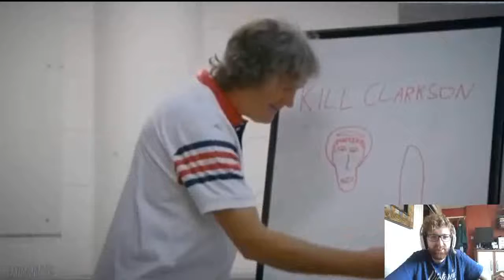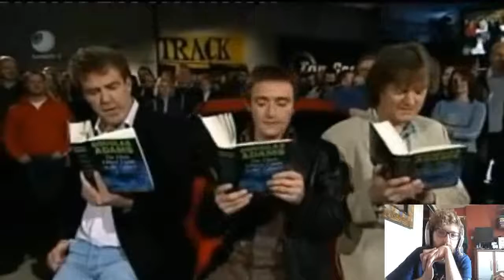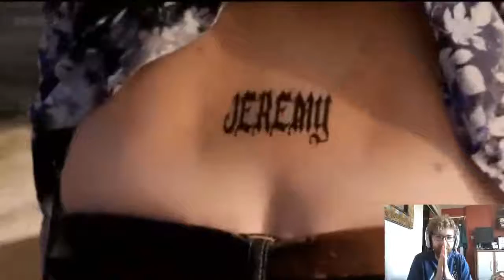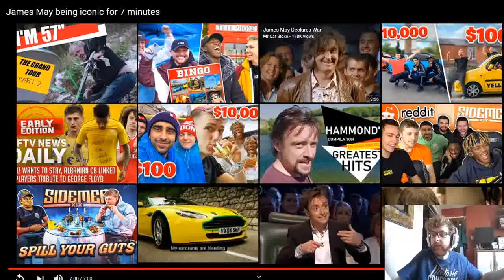James May The Most Boring Interesting Man EVER - Reaction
We are here for some more reaction videos today and this time we are reacting to some James May a TRUE BRITISH HERO

As always leave suggestions of any videos that you want me to react to in the comments section down below and i will get on that for the next video as long as its guaranteed not to give me the dreaded copyright strike